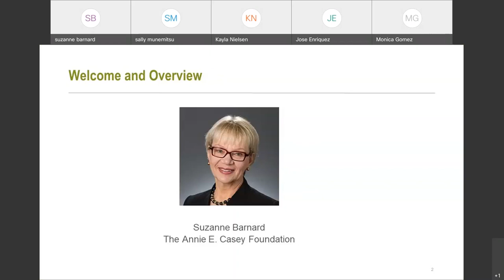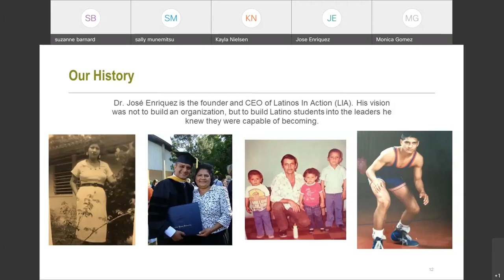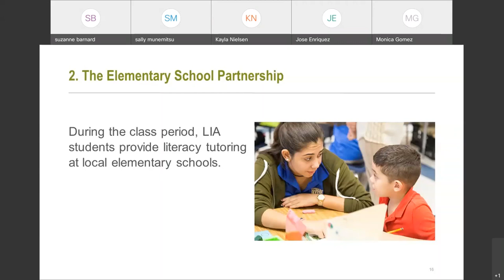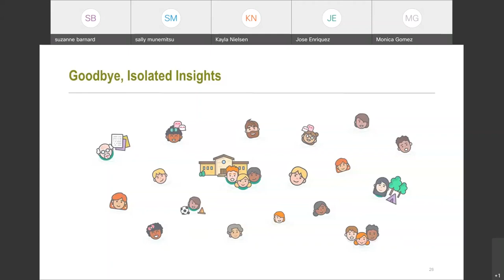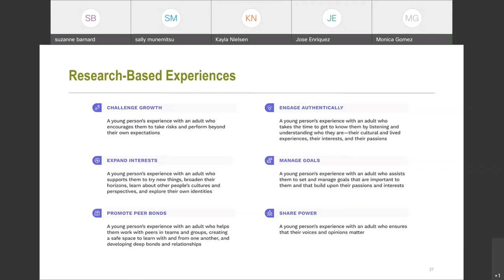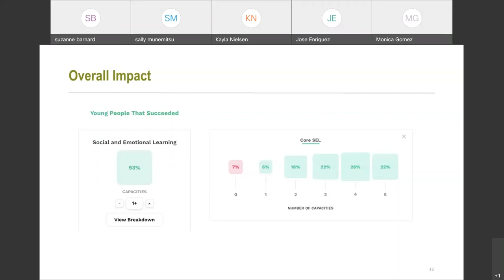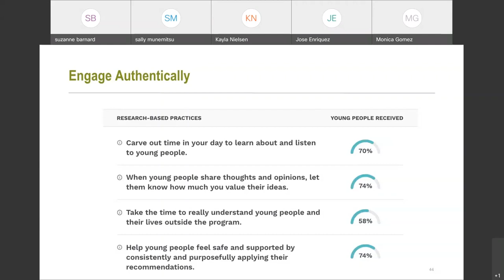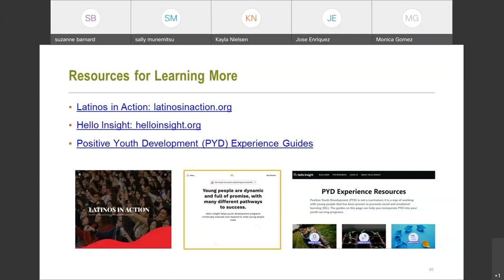Measuring Program Effectiveness With Youth Voice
This webinar explores how programs for young people can utilize youth voice and perspective to increase effectiveness.